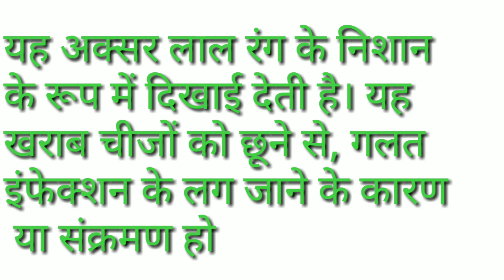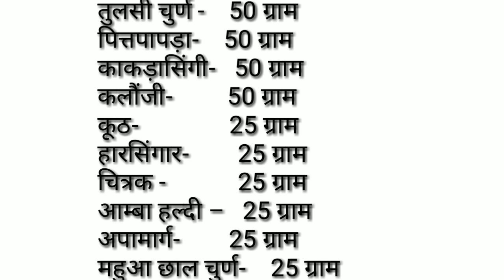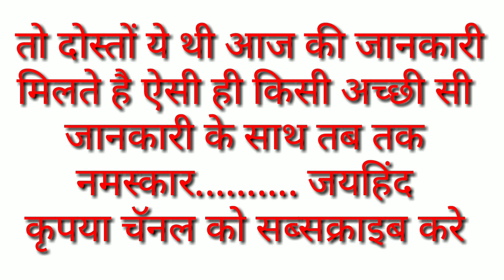सोरायसिस, का गरंटिड इलाज,best psoriasis treatment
दोस्तों, इस वीडियो में सोरायसिस, जिद्दी से जिद्दी खाज व खुजली , दाद यानी त्वचा से संबंधित कैसी भी पुरानी से पुरानी
बीमारी के सफल इलाज का नुस्खा पेश किया गया है।
दोस्तों सोरायसिस , छाजन, एक बहुत ही जिद्दी रोग होते है।
ऐलोपैथि में ऐसी बीमारियों का पूरा इलाज नही होता है। केवल कुछ दिनों को दबा दिया जाता है।
लेकिन इस वीडियो में जो नुस्खा बताया गया है उसमें 10 बहुमूल्य ओर चमत्कारी औषधियों का प्रयोग किया गया है
जिससे ये रोग जड़ से खत्म हो जाता है और जिंदगी में कभी दोबारा नही आता है।
तो कृपया एक बार जरूर इस्तमाल करें।